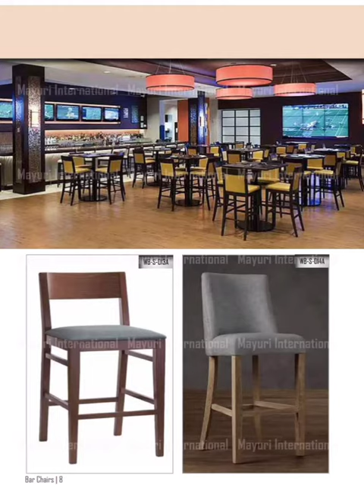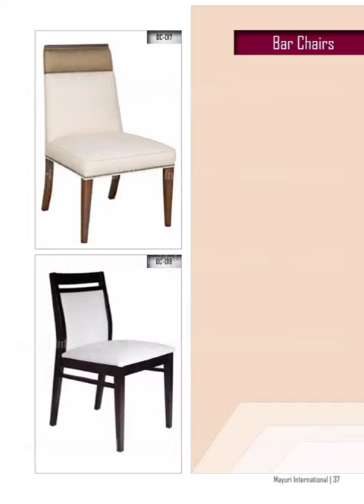Bar Chair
Bar Chair Manufactures in Bangalore